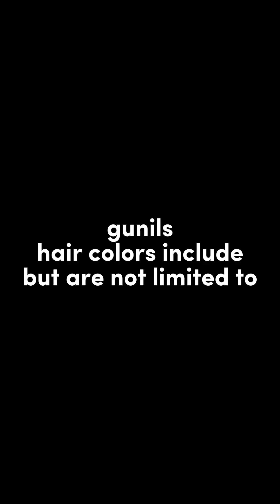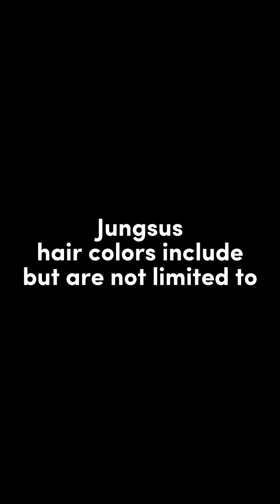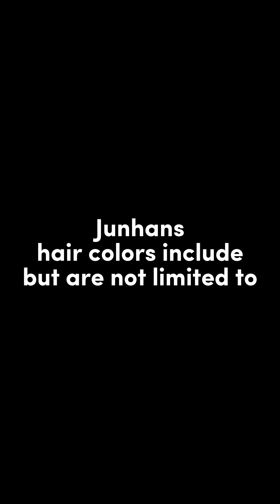Slightly helpful (?) guide to the members of Xdinary Heroes - repost from my tiktok